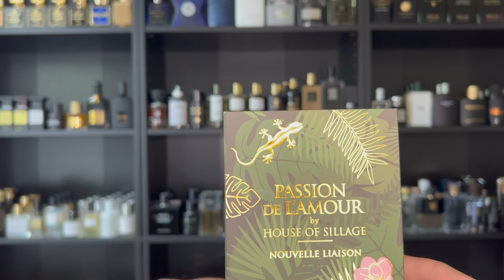HOUSE OF SILLAGE PASSION DE L'AMOUR NOUVELLE LIAISON (REVIEW!)